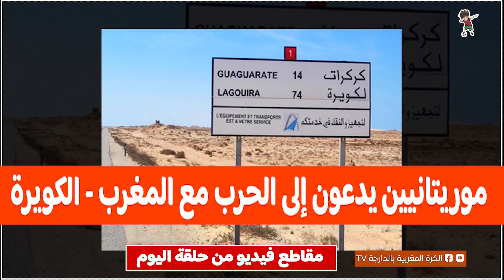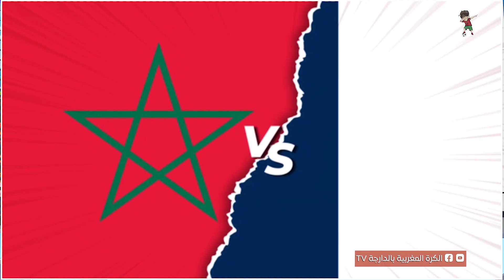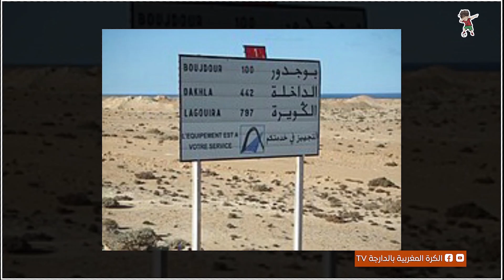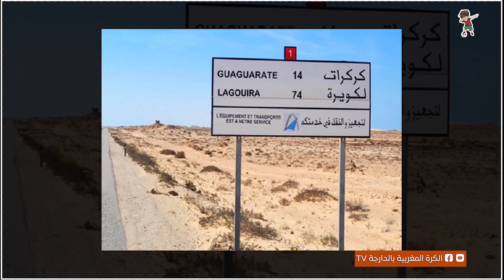عاجل المغرب يدخل الكويرة و موريتانيين يطالبون بالحـ رب والملك يربي ماكرون و ظهور ملائكة الجبال بعد ا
عاجل المغرب يدخل الكويرة و موريتانيين يطالبون بالحـ رب والملك يربي ماكرون و ظهور ملائكة الجبال بعد الزلزال
ما عليك سوى الانتساب إلى هذه القناة للاستفادة من المزايا:

مصطفى بايتاس, مصطفى بايتاس اليوم, تصريح مصطفى بايتاس, من هو مصطفى بايتاس
المندوبية السامية للتخطيط, المندوبية السامية للتخطيط 2022, تقرير المندوبية السامية للتخطيط, ماهي المندوبية السامية للتخطيط